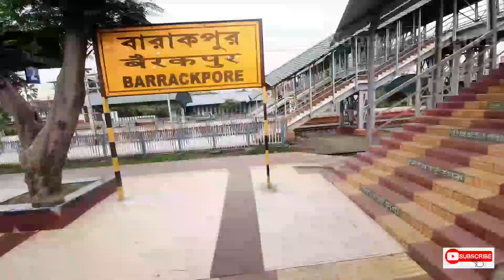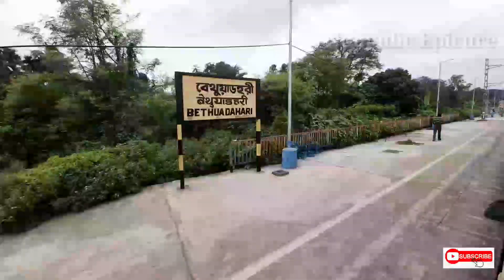Kolkata To Murshidabad By Train || ইতিহাসের টানে ট্রেনে করে মুর্শিদাবাদ || Travel By Train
In this video I have discussed about Murshidabad Train Journey
Murshidabad is the ancient capital of Bengal.
There are many important places to visit there:
 Hazarduari Palace
Imambara
  Kathgola Garden
Khosbag
Moti Jheel
Katra Masjid etc.

Though the major tourists spots can be covered in a day tour, I recommend overnight stay at Murshidabad. So I have discussed about accommodation / hotel there.